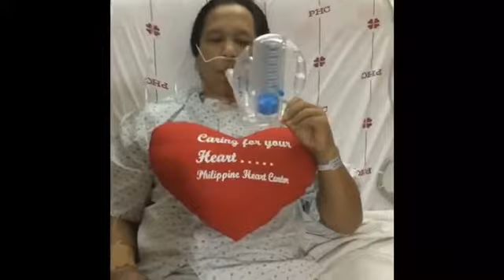Singing and Dancing after Coronary Artery Bypass Surgery CABG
Quintuple Heart Bypass Surgery @philippineheartcenter4304